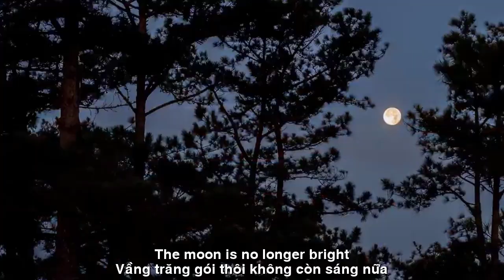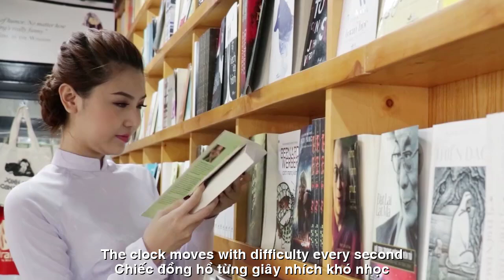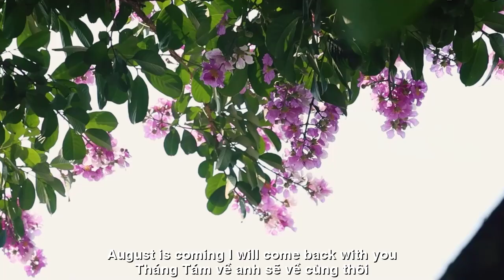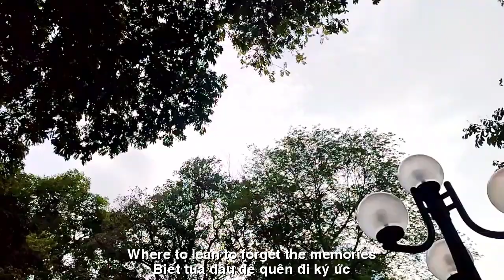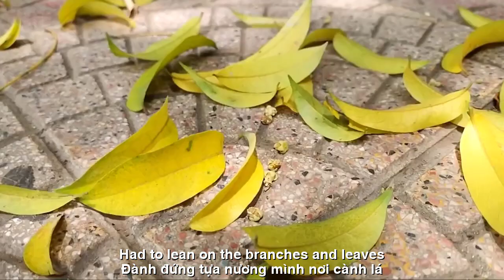[FULL HD]NGƯỜI ĐÀN BÀ CAY MẮT ƯỚT||THE WOMAN WITH WET EYES ||CA SỸ HOÀNG KIM-PHƯƠNG UYÊN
TÁC PHẨM:NGƯỜI ĐÀN BÀ CAY MẮT ƯỚT
THE WOMAN WITH WET EYES
THƠ:PHƯƠNG UYÊN
SÁNG TÁC:NS QUANG DAU
TRÌNH BÀY:CA SỸ HOÀNG KIM
THÁNG 8 VỀ ANH CÓ NHỚ.
Tháng tám về anh có nhớ mùa thu
Vầng trăng gói thôi không còn sáng nữa
Mây kéo gió về đêm lạnh cánh cửa
Con phố nhỏ giờ bỗng lại lưa thưa
Tháng tám về mang theo những cơn mưa
Chiếc ô nhỏ không che kín đôi mắt
Người đàn bà cùng mưa cay mắt ướt
Chiếc đồng hồ từng giây nhích khó nhọc
Biết tựa đâu để quên đi ký ức
Một kỷ niệm mùa thu đã qua ngang
Chú chuồn chuồn bay mỏi cánh đau thương
Đành đứng tựa nương mình nơi cành lá
Tuổi thanh xuân cũng ra đi vội vã
Biết trốn đâu để em quên âu sầu
Tháng tám tới anh đang ở nơi đâu
Có còn nhớ lời thề thu năm ấy
Tháng tám về anh sẽ về cùng thôi
AUGUST IS COMING, DO YOU REMEMBER.
August is coming, do you remember autumn
The moon is no longer bright
Clouds pull the wind to the cold night door
The small street is now sparse
August is coming, bringing rain
The small umbrella does not cover the eyes
The woman and the rain sting her wet eyes
The clock moves with difficulty every second
Where to lean to forget the memories
A memory of autumn has passed
The dragonfly flies with tired wings and sorrow
Had to lean on the branches and leaves
Youth also left in a hurry
Where to hide so I can forget the sadness
August is coming, where are you
Do you still remember the autumn oath of that year
August is coming, I will come back with you